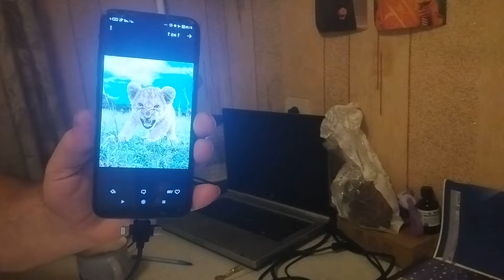vlog Молодёжка, как всегда в субботу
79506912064 СПБ Тинькофф. А еще мой телеграмм канал ЕСЛИ КТО-ТО ХОЧЕТ ПОМОЧЬ, БУДЕМ БЛАГОДАРНЫ... Подписывайся на канал для того, что бы не пропустить новое видео от Игольник Дарьи 🔸Я живу в России Москва, родилась в Украине, жила во многих городах таких как: Черкассы, Харьков, Белая-Церковь и т.д. Снимаю блоги каждый день про свою жизнь. Сериал про мою жизнь, жизнь православной Христианки. Делюсь всем, что происходит в моей жизни. 🔸Я пропагандирую православный образ жизни, а так же любовь к себе. Показываю свои отношения с парнем и с миром в целом. Быт, животные, отношения с людьми. Отвечаю на ваши вопросы в комментариях